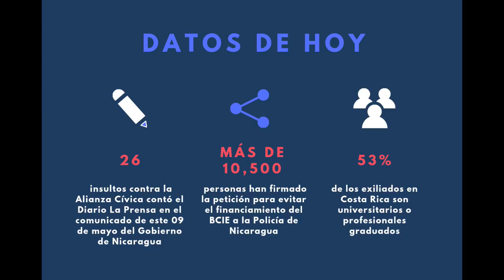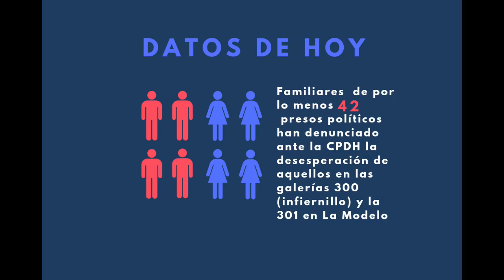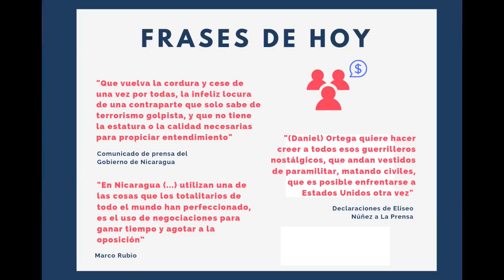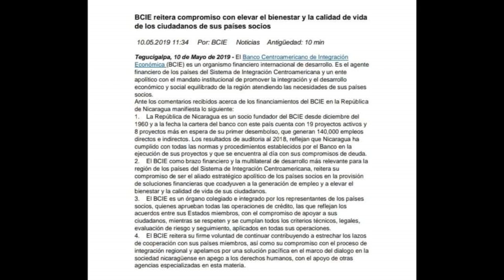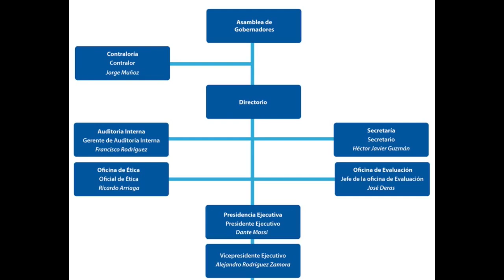Noticiero Voces 10 de Mayo